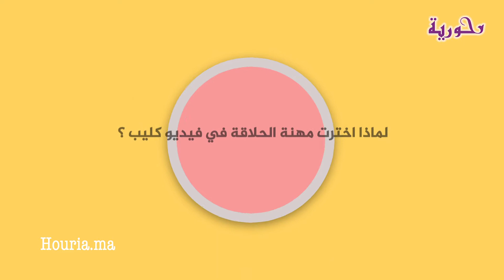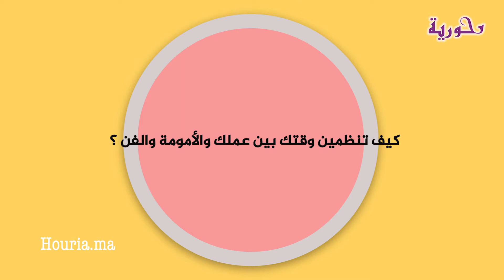بعد غياب طويل..إحسان الركراكي تتحدث عن سبب تنازل زهير بهاوي عن أغنيته لها وتصرح:أعشق الأغاني الطربية